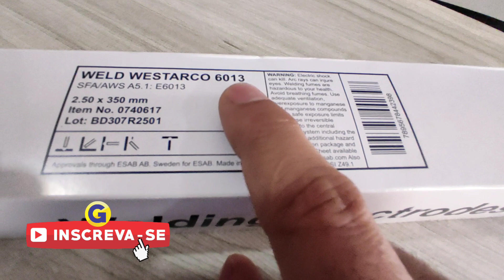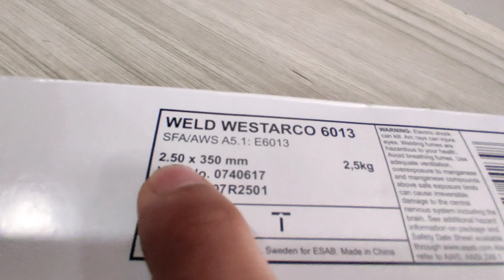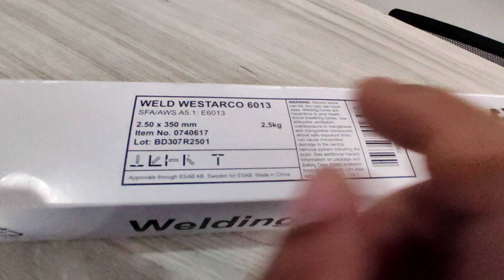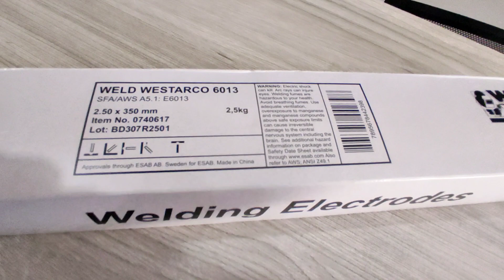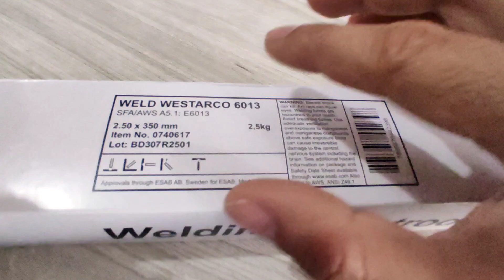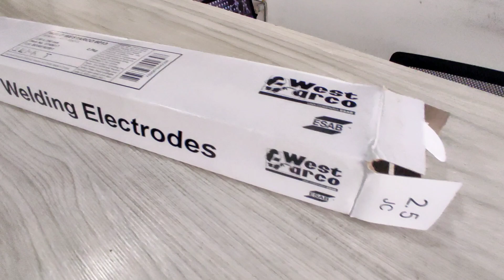Eletrodo ESAB 6013, numeração mais procurada na loja